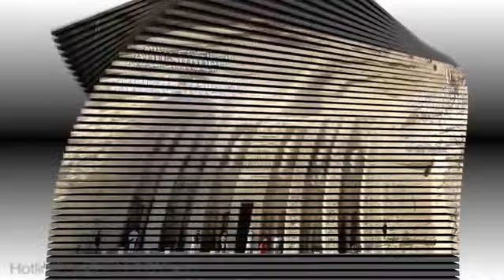Abu Simbel Tempel | Last Minute Angebote | Ägypten Nilkreuzfahrten | Ägypten urlaub buchen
Abu Simbel:

Die nur etwa 2500 Einwohner zählende Kleinstadt Abu Simbel liegt etwa 240 Kilometer südlich von Assuan und ist einer der Touristenmagneten Ägyptens. Die Stadt kann per Flugzeug, per Bus ab Assuan oder per Kreuzfahrtschiff auf dem Nassersee erreicht werden. Abu Simbel ist das südlichste Touristenziel Ägyptens und liegt nur etwa 20 Kilometer von der sudanesischen Grenze entfernt.

Die Tempel von Abu Simbel, der große Ramses Tempel und der kleinere Hathor Tempel, faszinieren jeden Besucher.

Der große Felsentempel wird von vier 21 Meter hohen Kolossalstatuen des Pharaos Ramses flankiert. Eine der Statuen wurde bereits im Altertum durch ein Erdbeben beschädigt. Über dem Eingang befindet sich in einer Nische eine Statue des Gottes Re, am oberen Rand der Fassade sind betende Paviane dargestellt.

Im Inneren des Tempels befinden sich Darstellungen der berühmten Schlacht von Kadesch und anderer Kriege. Die Schlacht von Kadesch wurde von Ramses II. immer als Sieg dargestellt, obwohl es eher ein Unentschieden war, bei dem er mit viel Glück einer Niederlage entging. Interessant sind vor allem Darstellungen des Pharao, die ihm vor dem Gott Ramses, also im Grunde vor sich selbst, zeigen.

Der kleinere Felsentempel der Göttin Hathor wird in seiner Front von vier, 10 Meter hohen, Statuen Ramses II. und zwei Statuen der Nefertari, seiner Gemahlin beherrscht. Zu ihren Füßen sind, wesentlich kleiner, andere Mitglieder der Familie dargestellt. Im Tempel wurde, neben Hathor, Nefertari selber verehrt.

Weltweite Berühmtheit erlangte Abu Simbel vor allem durch die spektakuläre Rettungsaktion der UNESCO in den 60er Jahren. Das ambitionierte Projekt des Nasser Stausees und die dafür notwendige Flutung des Niltals hatten - so schien es - den Untergang der imposanten Tempel besiegelt. In einem internationalen Großprojekt zur Rettung von Abu Simbel wurden die Tempel jedoch in Tausende Teile zerlegt und an erhöhter Stelle wieder aufgebaut. Es gelang sogar, die exakte Ausrichtung der Tempel wiederherzustellen. Nun fallen, wie seit tausenden Jahren, zweimal jährlich die Strahlen der aufgehenden Sonne in das Allerheiligste und erleuchten die Sitzstatuen im Innenraum.

Die imposanten Tempelanlagen bildeten einst die südliche Grenze des Pharaonenreiches. Der dortige Bau der Tempelanlagen von Abu Simbel sollte die Macht und ewige Überlegenheit Ägyptens gegenüber dem tributpflichtigen Nubien demonstrieren.

Das einstige Nubien wurde durch die Errichtung des Nasser Stausees völlig überflutet. Viele nubische Dörfer sind heute von den Wassermassen des weltgrößten Stausees begraben. Lebendige Eindrücke nubischer Kultur vermittelt das nubische Museum in Assuan.

FTG GmbH
Fox Travel Germany
Graf Adolf Strasse, 71
40210 Duesseldorf